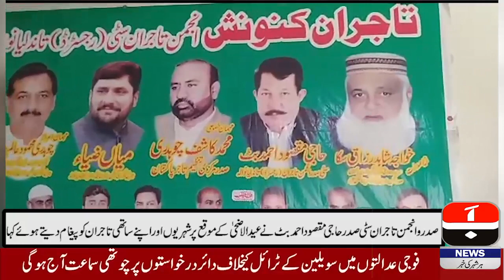Ajmer Tajdar Kandhla to Mohd Salim Sherwani